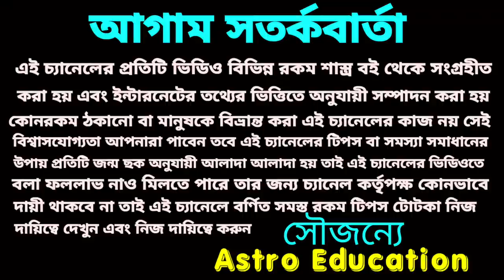পশ্চিমবঙ্গ বিধানসভা নির্বাচন 2021!! কি হতে চলেছে!!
বাংলার সিংহাসনে 2021 কি আবারও মমতা বন্দ্যোপাধ্যায় বসতে চলেছে এই বিষয় নিয়ে এই ভিডিওতে পূর্ণাঙ্গ বিশেষণ করা হয়েছে ধন্যবাদ!